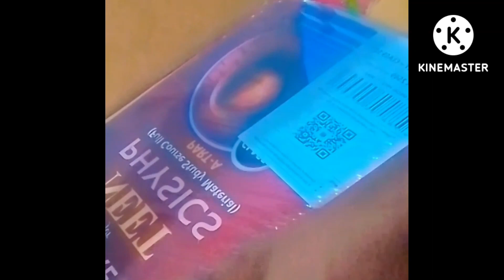pw module unboxing 📚📚 for neet 2024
pw unboxing of module for neet 2024 class 11th